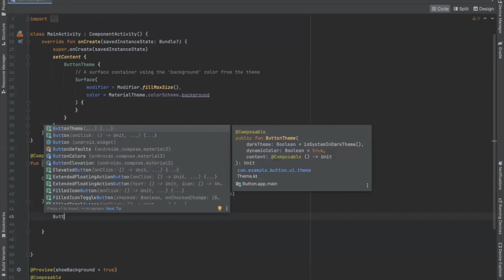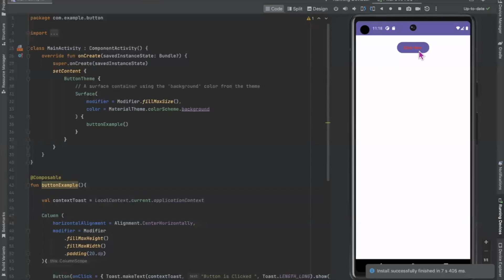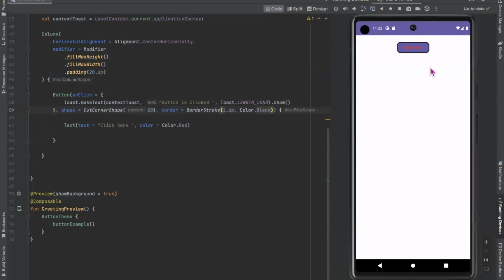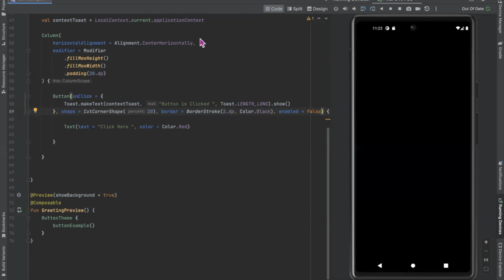Button composable in JetPack Compose | Kotlin | Android Studio Tutorial - Quick + Easy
In this video, you will learn how to create button in Jetpack Compose.

android development for beginners
android development tutorial for beginners